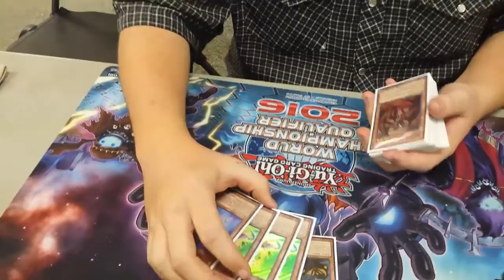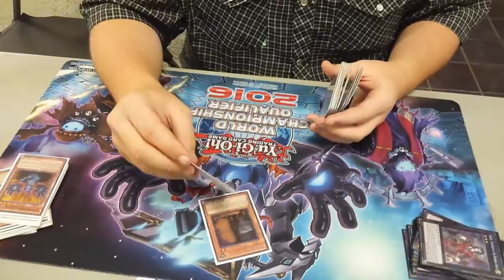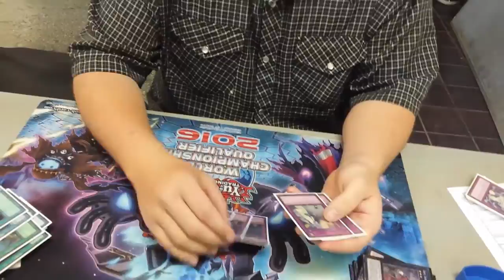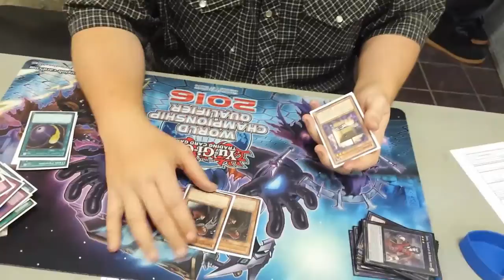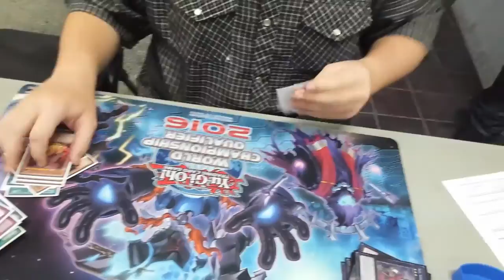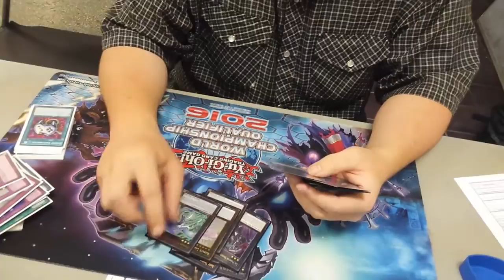Utah Regionals September 2016 2nd Place - Thomas Mitton: PK Fire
He did it again people, congrats Thomas on yet another top.